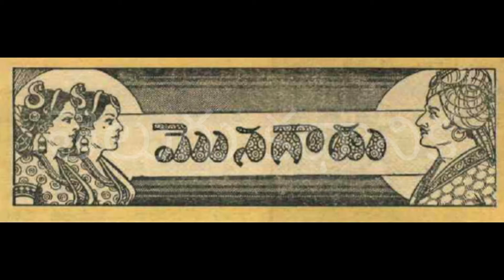Monagadu | Telugu Kathanika | Chandamama Kathalu Audiobook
Chandamama Kathalu mana peddala chinnanati chandamama kathalu. Aanati kathalu inappatiki ivi chala vinodatmakanga untu manchi manchi vishayalu, neetulu kaligi untai.. Aanaati Chandamama Kathalu andarini alarinchai Sumaru 60 samvastaralaku piga tama seershikala tho pillala ne kadu peddalanu kuda alarinchindi. Chandamama kathala pustakalalo yenno chitti kathalu, bethala kathalu, purana kathalu, neeti kathalu, panchatantra kathalu okatemiti anni rakala kathalu unnai.

Maa ee Telugu Kathanika Channel dwara ee Chandamama Kathalu meeku Audiobook roopam lo andincha dalache maa ee chinni prayatnaanni meeru swagatistarani aasistu..
                                                                                                                   --- Mee,
                                                                                                                       Telugu Kathanika